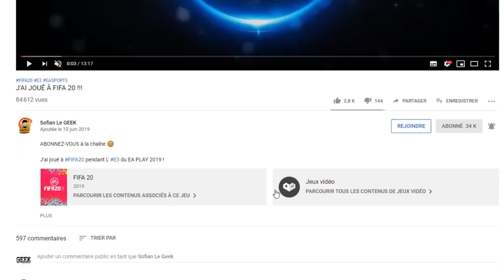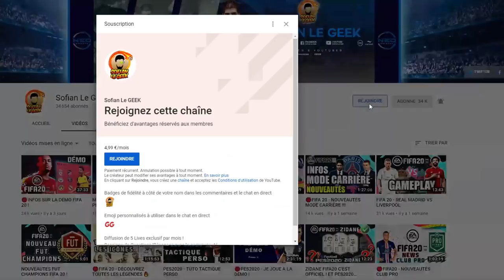FIFA 20 - RÉCOMPENSES ÉLITE 2 [ON VEUT MESSI]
Récompenses FUTCHAMPIONS élite 2 FIFA20 du joueur DJENKO
✅ Suivez-moi en LIVES sur TWITCH :

▶ GAMINGPRIVE.COM
Code -5€ SOFIANLEGEEK